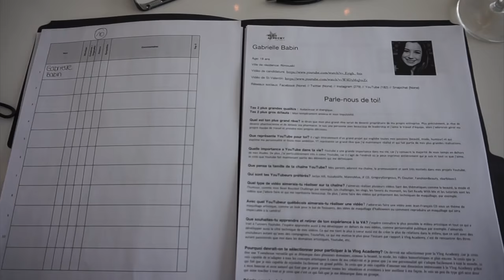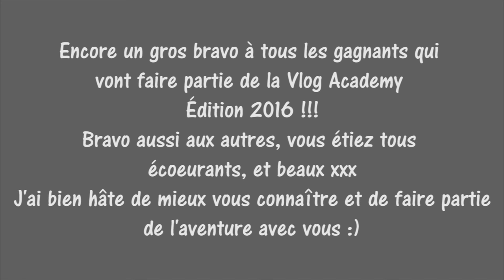LES AUDITIONS DE LA VLOG ACADEMY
ENCORE UN GROS FÉLICITATIONS À TOUS LES PARTICIPANTS !!

Vous étiez tous malades et je vous aime déjà tous d'amour aussi xxx

Je vous souhaite tout le meilleur. Lâchez surtout pas parce quand on y croit, on peut y arriver, je vous le promet :)

Gilet :
Lèvres :